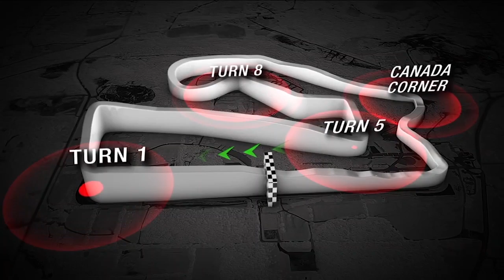2017 Continental Tire Road Race Showcase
Relive all the action from the Continental Tire Road Race Showcase, the ninth race of the 2017 IMSA WeatherTech SportsCar Championship season.